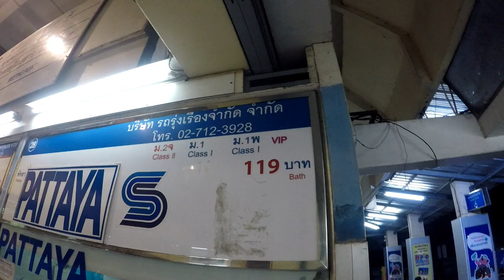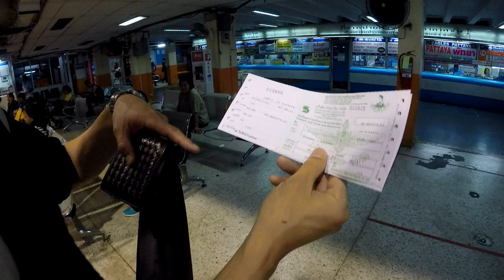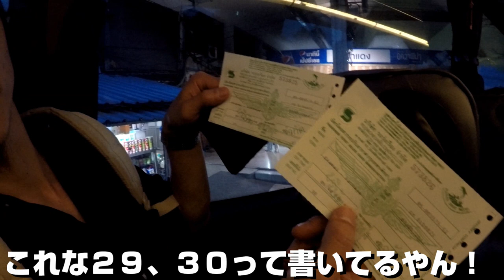【タイ・バンコク】エカマイからパタヤまで、たった119THBで行ける！！タイのバスはコスパ最強だ！！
バンコクのエカマイにあるバスターミナルからパタヤやでたった119THBで移動出来る！！タイのバスはの安さにはビックリです。
空港からタクシーで行くと確かに楽ですが、バスで行く値段の安さは魅力的です。
チケット売り場も英語で表記してるので、タイ旅行初心者の方も迷わずに乗れると思います！
是非タイに来てパタヤに行く際はバスも１つの選択肢に！！

関連動画タイトル  節約したい方にオススメ！バンコク〜パタヤ バスで行く方法
関連動画タイトル  【タイ旅行2 PART17】高速バスでパタヤへ！運転手の居眠りを見張る！
関連動画タイトル  パタヤからバスでバンコク・エカマイへ|Pattaya to Bangkok Ekamai by Bus
関連動画タイトル  バンコクからパタヤへ100円鉄道旅|Bangkok to Pattaya Train Journey for ＄1
関連動画タイトル  バンコクエカマイバスターミナルからパタヤへバスで行き方！ Go to Pattaya from Ekamai Bus Terminal จากสถานีขนส่งเอกมัยถึงพัทยา